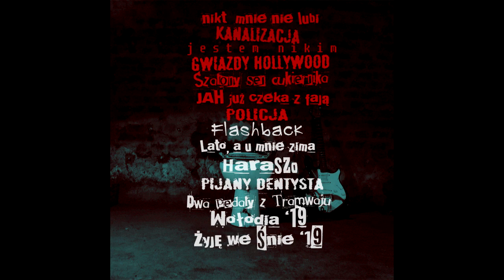Pijany Dentysta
z płyty ,,Kolejna narracja" (2019).

gościnnie na bębnach udział wzięli przedstawiciele krakowskiego podziemia szamańskiego: Seba, Miedziak oraz Dziunia